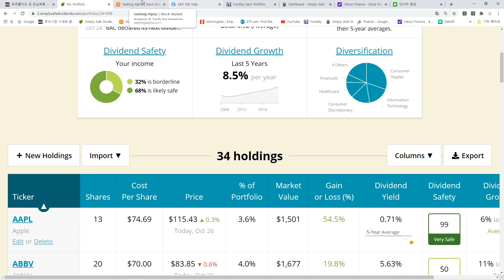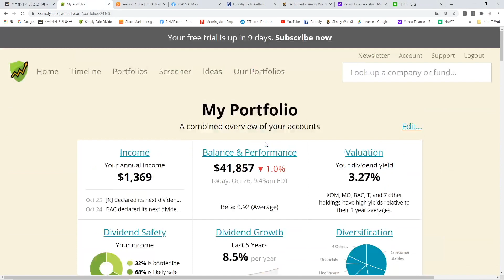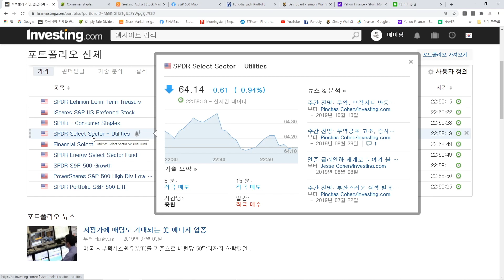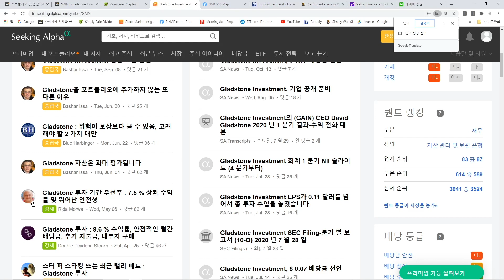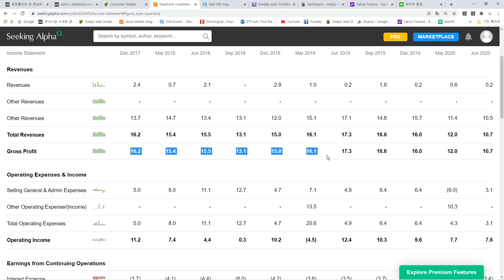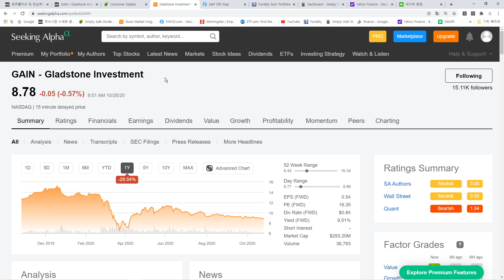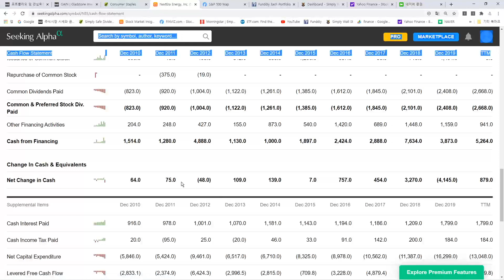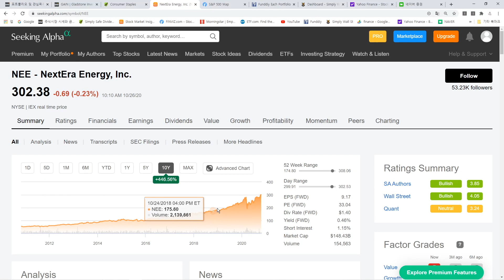359일차 매일 미국 주식 사는 남자 20201026 - GAIN, XLU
이번주 한주도 화이팅입니다!